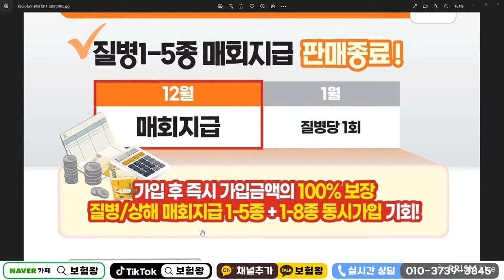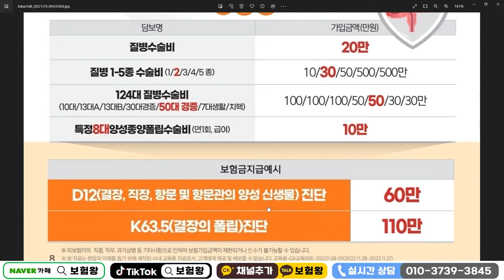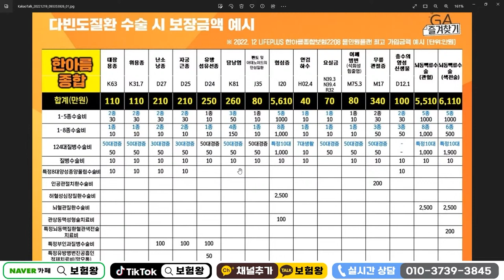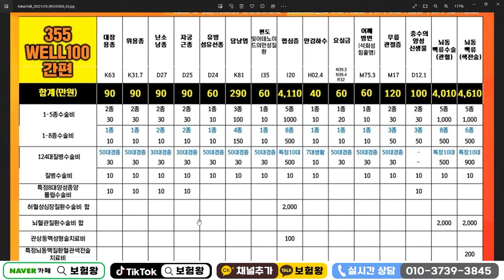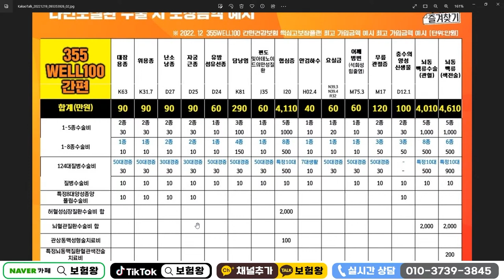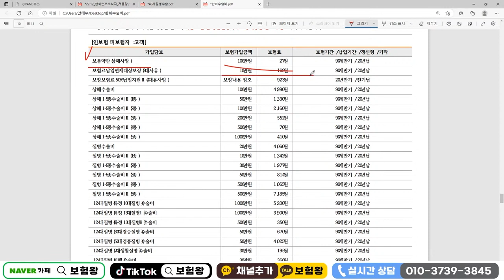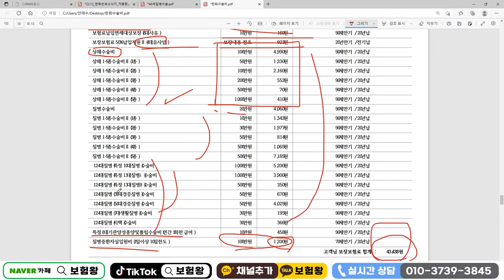수술비보험 매회지급 안녕!! 단 하루만의 시간!! 서두르세요~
수술비보험 이젠 단 하루밖에 남지않았습니다.
좋은 시기에 매회 보장되는 수술비보험 얼른 준비하세요

감사합니다..

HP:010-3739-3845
카톡친구추가:r2an
카톡플러스친구:보험왕